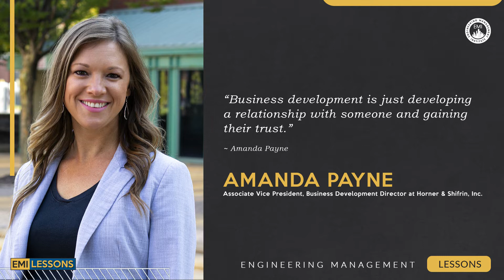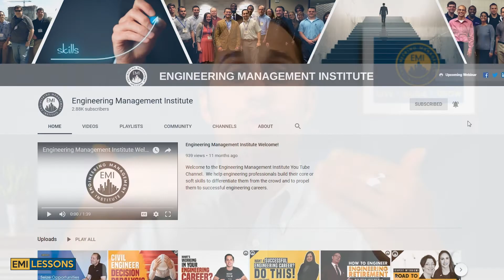3 Tips to Improve Your Business Development Skills | As an Engineer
In this video, Amanda Payne, Associate Vice President and Business Development Director at Horner & Shifrin provides 3 business development tips that can help you become more effective with the balancing act of selling and doing.